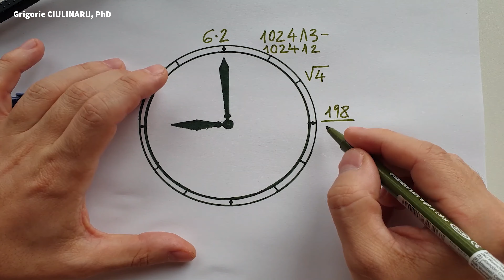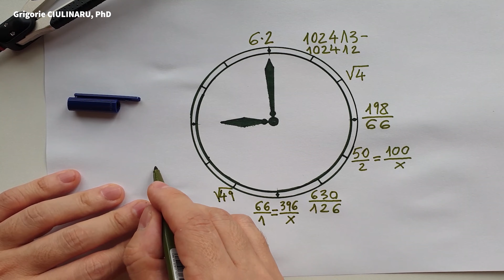Video 8│Maths equation CLOCK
♦ University Professor, Doctor, PhD, Polymath, Polyglot, Missionary, Volunteer
♦ Orthodox Christian Church, Faith, Religion, Theology, Philosophy, Mathematics, Chess
♦ YouTube, Instagram, TikTok, X, Facebook: GRIGORIE CIULINARU
♦ New math video Daily (with probability 7.7)
♦ I post brain teasers, riddles, logic puzzles, viral math problems, and diverse challenge questions that show how mathematics can help make sense of our world
Leave a COMMENT also, and if you have any questions / suggestions / proposals for me, by all means, post it here or use Instagram, Email, TikTok, X, Facebook, or my personal website. See you 🔜!

Math
Maths
Mathematics explained

Video by Grigorie CIULINARU, PhD